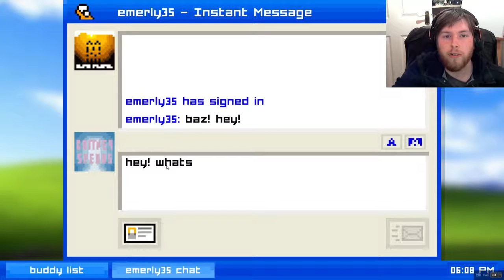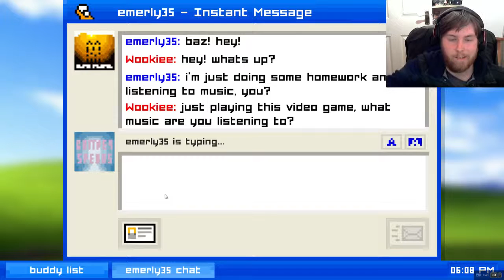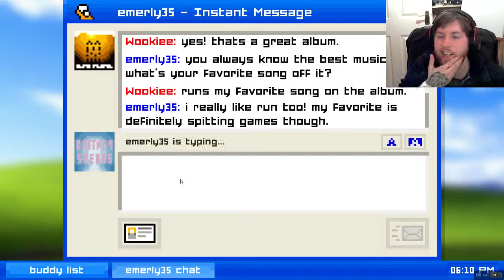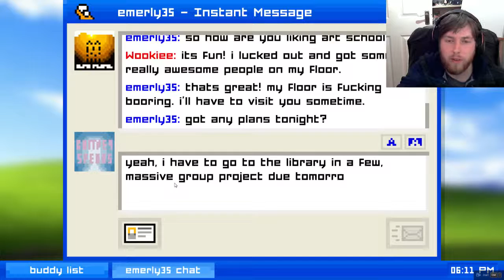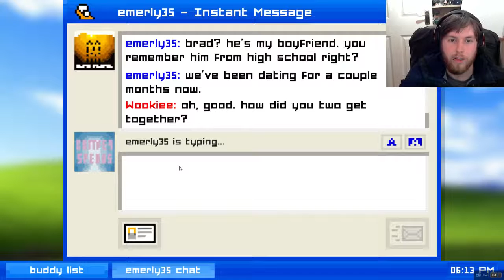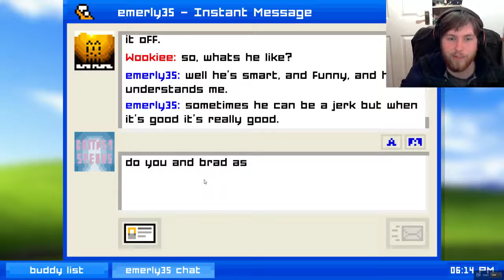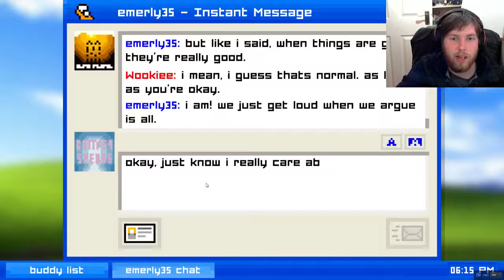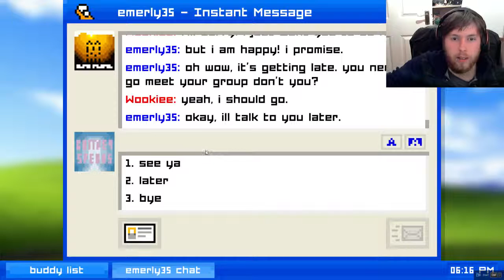Emily is Away | Chapter 2: 2003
Hello everybody! this is Emily is away and you and you can get it right now on steam for free!